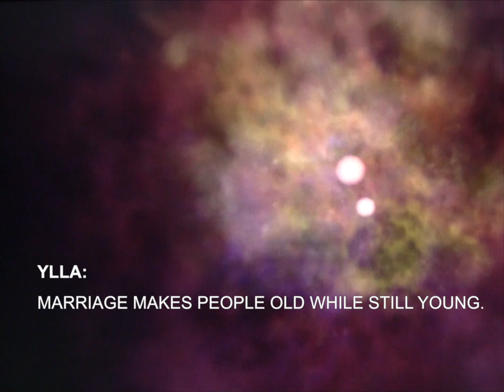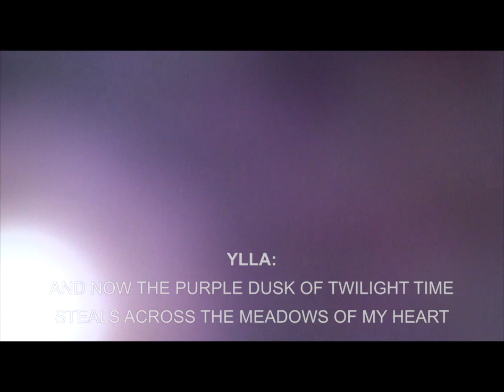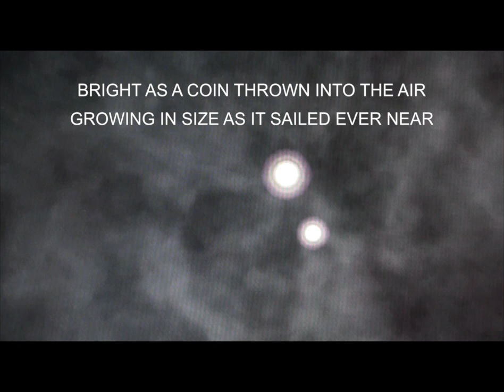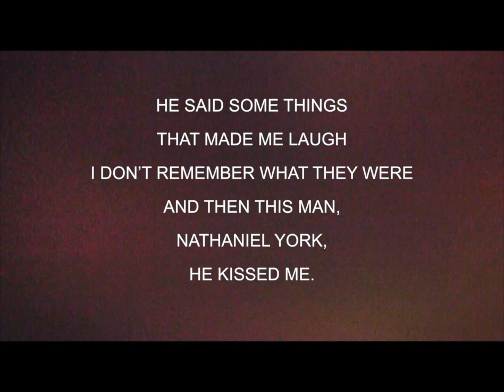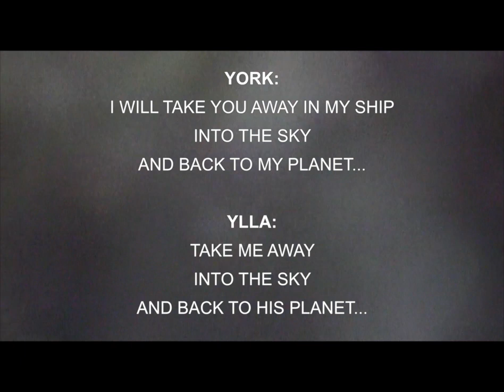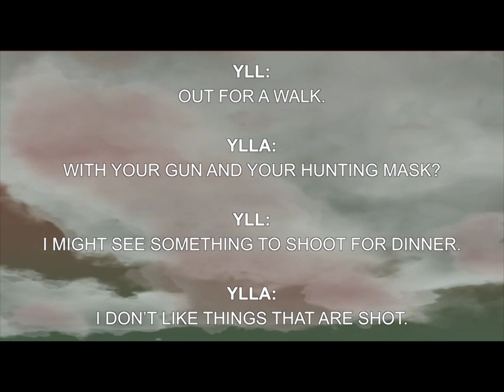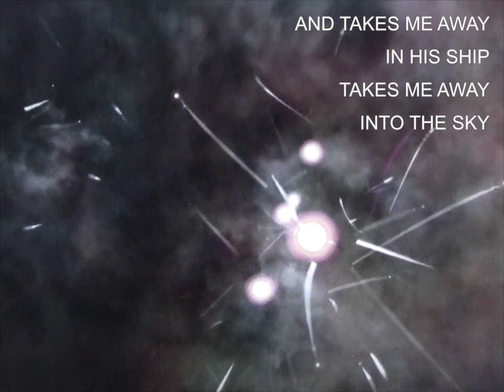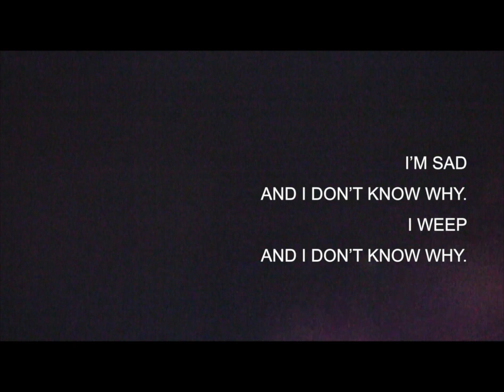MARTIAN CHRONICLES full-length demo #2 of 4 - Ylla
Enjoy this preview! These are basically souped-up demo recordings, meant to give you a chance to read the lyrics as the action unfolds. We made the images with screen savers. The actual projections and video design for the production will be created by the fabulous B'way veteran Aaron Rhyne